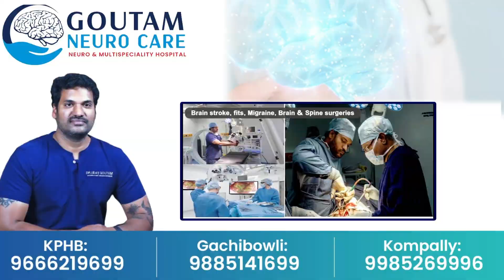70-Year-Old Women Struggles To Get Pension || పెన్షన్ కోసం 8 కిలోమీటర్లు పాక్కుంటూ వెళ్లిన బామ్మా..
Watch ► 70-Year-Old Women Struggles To Get Pension || పెన్షన్ కోసం 8 కిలోమీటర్లు పాక్కుంటూ వెళ్లిన బామ్మా..